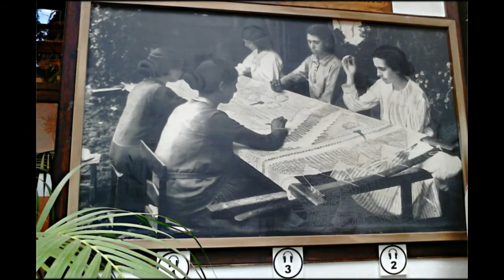La casa dei balconi